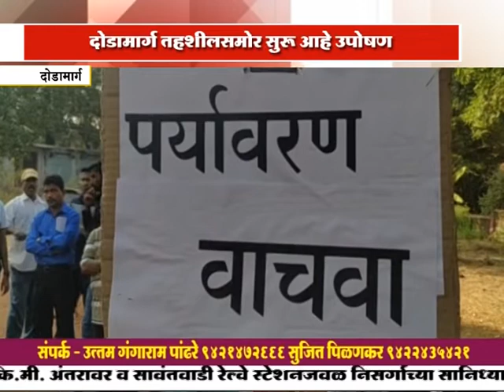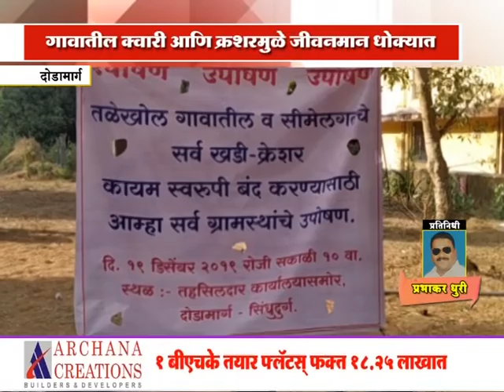तळेखोल ग्रामस्थांचे उपोषण दुसऱ्या दिवशीही सुरु